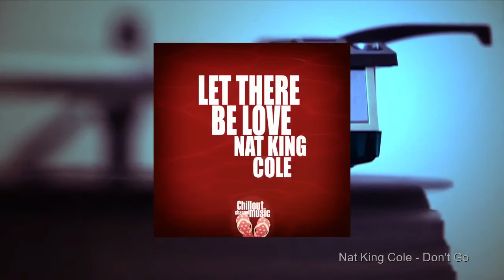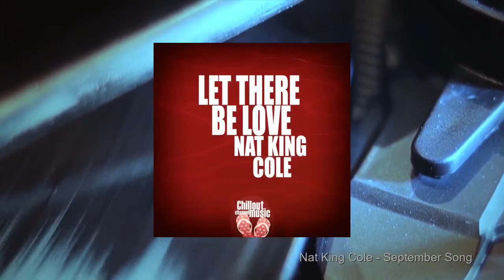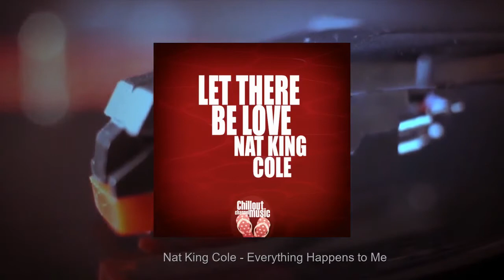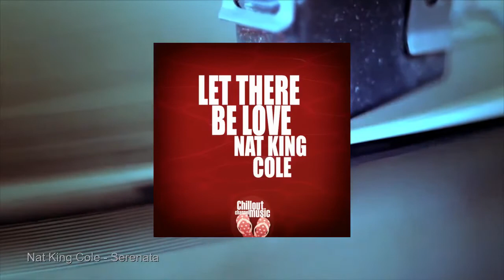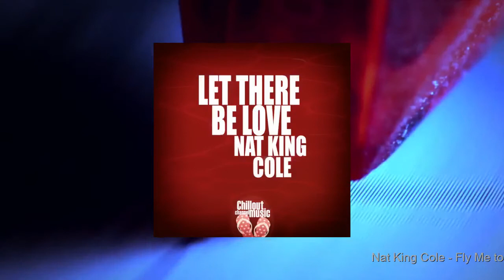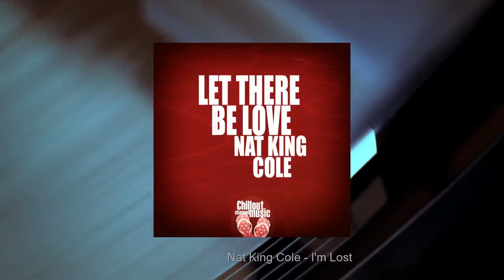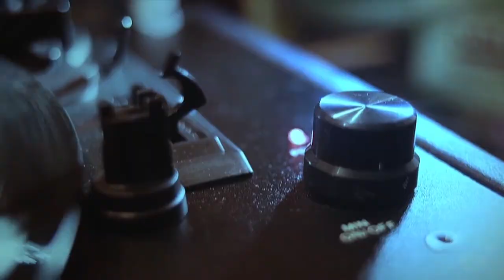Nat King Cole & George Shearing - Let There Be Love (Full Album)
This Video include 15 tracks of Nat King Cole & George Shearing.

1 | 00:00 | Nat King Cole - Let There Be Love
2 | 02:46 | Nat King Cole - Don't Go
3 | 05:18 | Nat King Cole - Azure-Te
4 | 09:13 | Nat King Cole - September Song
5 | 12:13 | Nat King Cole - Everything Happens to Me
6 | 15:33 | Nat King Cole - Guess I'll Go Back Home (This Summer)
7 | 18:24 | Nat King Cole - Pick Yourself Up
8 | 21:36 | Nat King Cole - Serenata
9 | 24:38 | Nat King Cole - I Got It Bad (And That Ain't Good)
10 | 28:21 | Nat King Cole - A Beautiful Friendship
11 | 31:02 | Nat King Cole - Fly Me to the Moon
12 | 34:33 | Nat King Cole - I'm Lost
13 | 38:03 | Nat King Cole - Lost April
14 | 41:23 | Nat King Cole - There's a Lull in My Life
15 | 43:49 | Nat King Cole - Game of Love

Chillout Music Channels your channel for all the best jazz, chill and lounge music. Find your favorite songs and artists and experience the best of jazz music and chill music.
® 2017 ChilloutMusicChannel